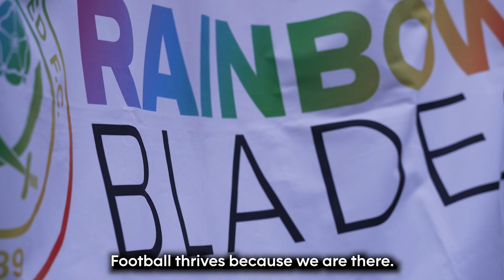How to set up a supporter group | Kick It Out & Fans for Diversity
⚽ Want to create your own football supporter group?

🙌 Our brand-new free online course is here to guide you every step of the way!

🤩 Filmed with the help of four incredible groups from within the game, this course has everything you need to build a community where everyone belongs.

🔗 Ready to get started?